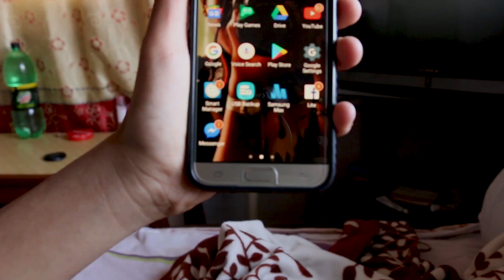Crush Ko Message | Hami YouTubers | NFV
Crush Ko Message | Hami U-Tubers

Cast:
Suman Tamang
Rahul Jaiswal
Kushal Mahat
Sajan Maharjan

Editor and Direction :
SarZSai

This is just for fun purpose

you can also be linked with our "Facebook page"

We "Hami UTubers"
are thankful to u all.